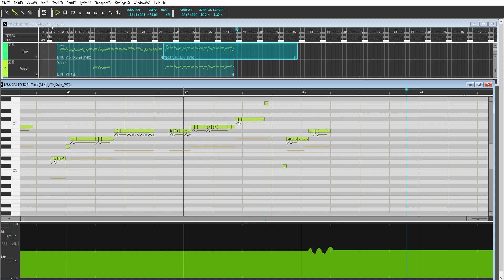【初音ミクV4X】Someday of my life (Short ver.)【カバー】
happy birthday honoka!!!
Lyrics: Aki Hata
Originally performed by: Honoka Kousaka (CV. Emi Nitta)
VSQx, Tuning & Mix: me